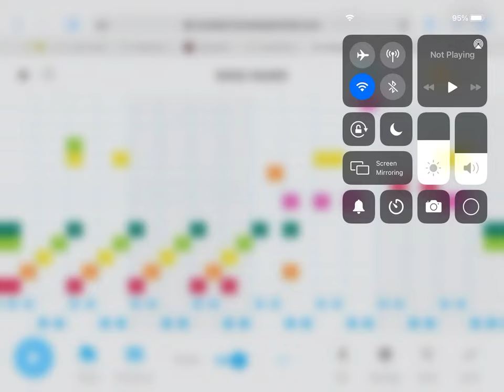Can I change my YouTube channel name? (Again) also give me ideas in the comments